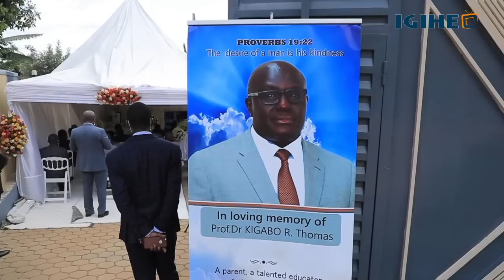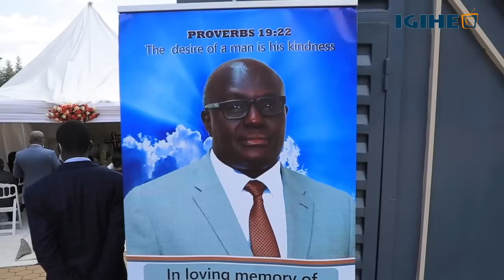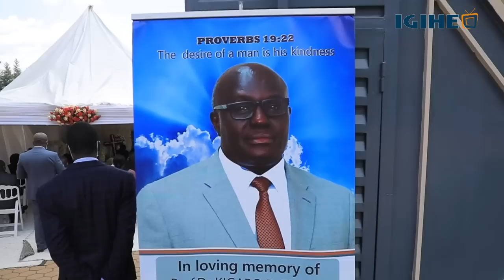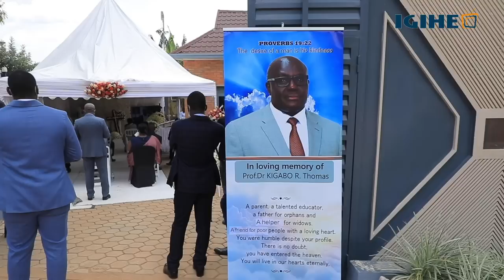Dr Kigabo yasezeweho avugwa ibigwi n'urukundo byamuranze; byari amarira n'agahinda